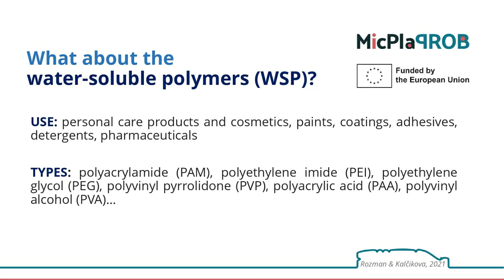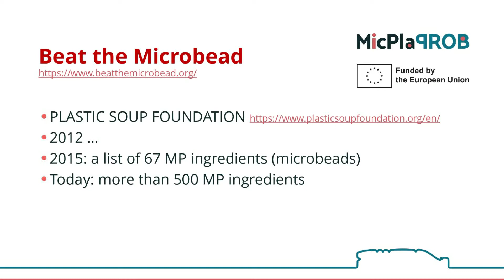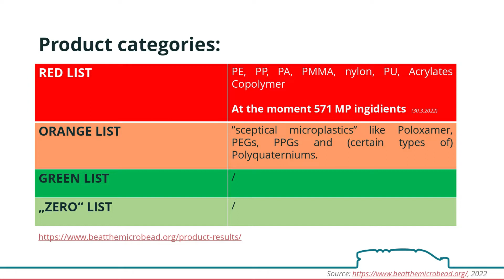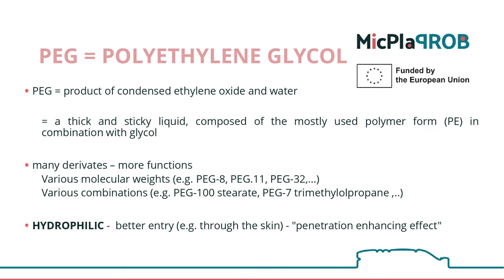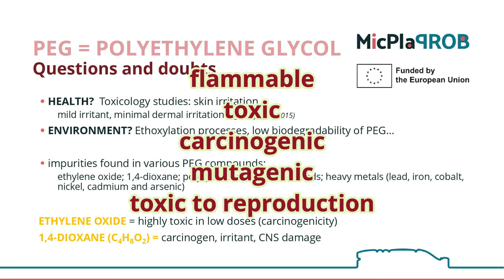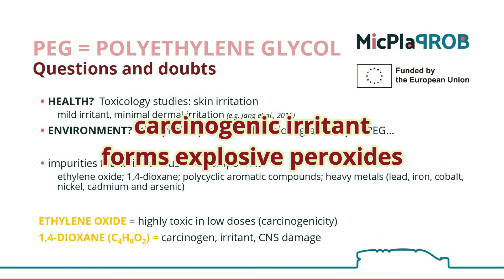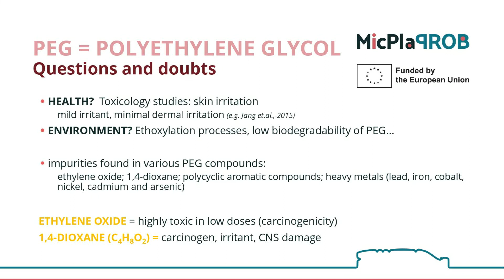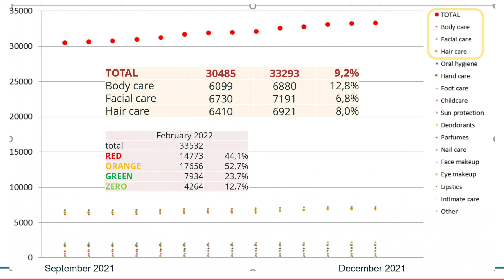2.4 Webinar 2 IT - Water-soluble and fluid polymers, dr. Anja Bubik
Second webinar, project Microplastics - tomorrow's macro problem. dr. Anja Bubik from Environmental protection college Velenje, Slovenia,16 February 2021